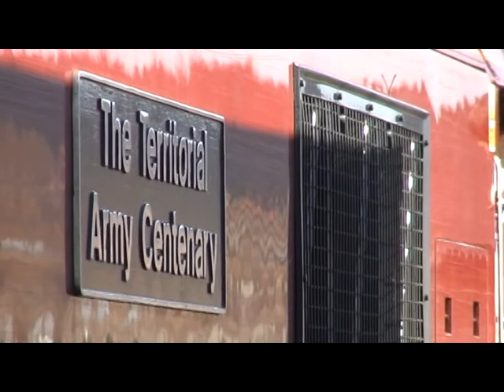Wensleydale Railway 2008 Diesel Gala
This is the Wensleydale Railways first ever diesel gala, featuring: 47715, 31108, 60040, 47703, 03144 and the DMU stock.